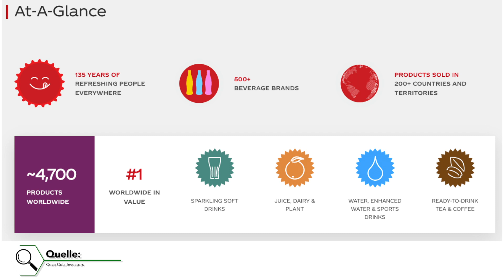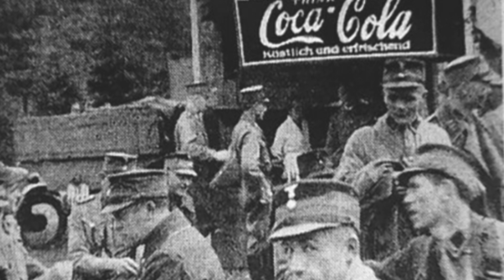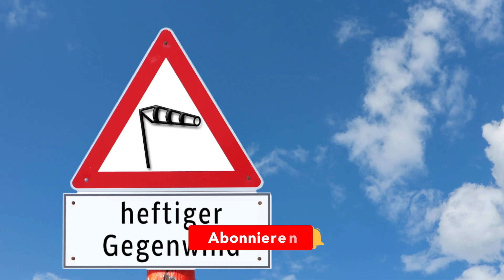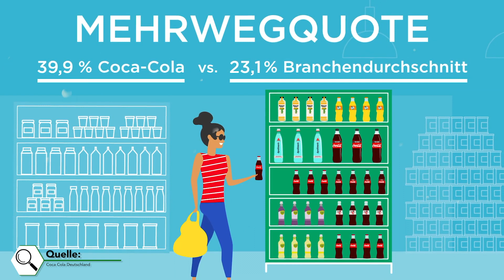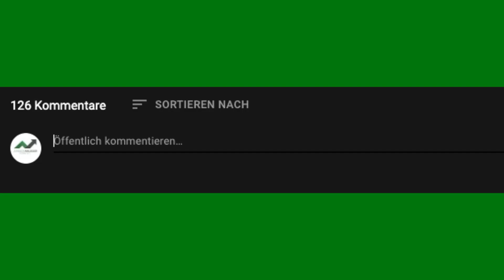Coca Cola – Von der Medizin zum Weltkonzern!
Dieses Mal werfen wir einen genaueren Blick auf die Coca-Cola Company.

Die originale Cola wurde 1886 von John Pemberton erfunden. Er war Pharmazeut und auf der Suche nach einem Mittel zur Bekämpfung seiner chronischen Schmerzen im Bein, welche von einer Verletzung aus dem amerikanischen Bürgerkrieg stammten. Die erste Cola Mixtur war also eigentlich als Medizin gedacht und enthielt unter anderem Wein, Kola-Nüsse und Koka-Extrakt.

Pemberton starb jedoch schon 1888 und erlebte so nie mit, wie sein Getränk in den folgenden Jahren die Welt erobern sollte. 1889 kaufte der Geschäftsmann Asa Candler die Rechte an Coca-Cola für rund 2.700 US-Dollar, gründete 1892 die Coca-Cola Company und verkaufte bereits drei Jahre später Cola in jedem amerikanischen Bundesstaat.

Zwei Marken die wohl jeder direkt mit Coca-Cola verbindet, sind Fanta und Sprite. Die beiden Marken verbindet jedoch auch noch etwas anderes. Denn beide Getränke wurden ursprünglich in Deutschland erfunden.

Bezogen auf die Coca-Cola Aktie muss ich sagen, dass ich sie nicht habe und auch kein Fan bin. Der Trend geht eher hin zu einer gesünderen Lebensweise und das ist halt so ziemlich das Gegenteil von dem, was sich Coca-Cola über Jahrzehnte als Image aufgebaut hat. Im Konsumgüterbereich gibt es da dann einfach besser positionierte Unternehmen und wenn es wirklich ein Getränkehersteller sein soll, finde ich die Aktie vom deutlich kleineren und wachstumsstarken Energy Hersteller Monster deutlich interessanter. Monster findet Coca-Cola im übrigen auch nicht so schlecht, sie sind nämlich mittlerweile mit knapp 20 Prozent an Monster beteiligt.

0:00 Geschichte von Coca-Cola
2:21 Die Geschichte von Fanta und Sprite
4:58 Kritik an Coca-Cola
6:59 Die Aktie von Coca-Cola